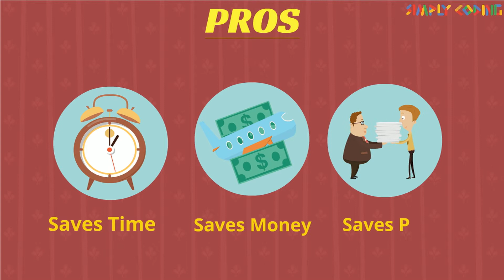eBanking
An animated view of what is eBanking and what are PROS and CONS of it.